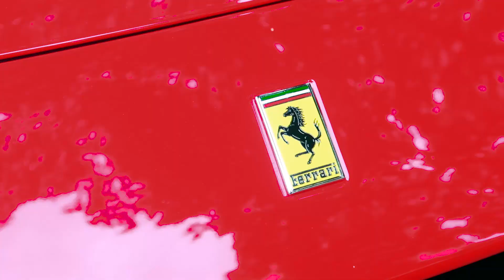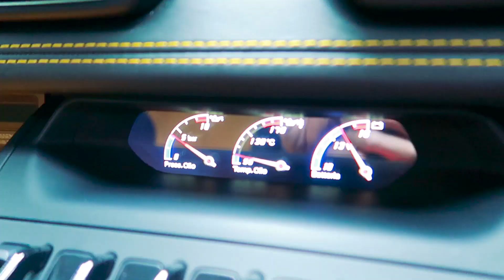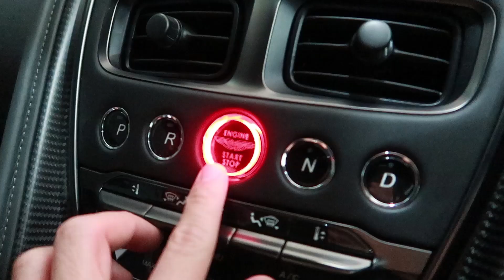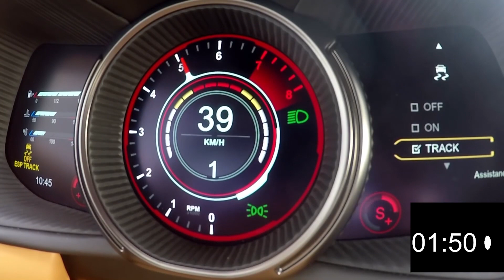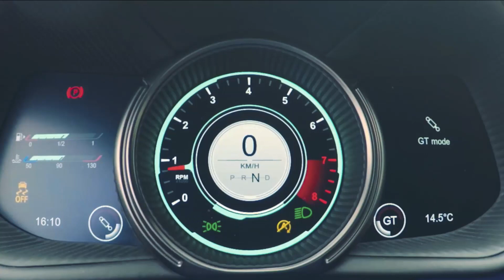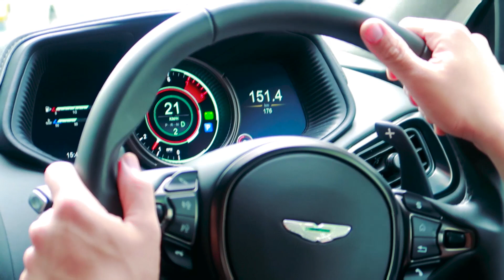พา Lamborghini ไปลอง Aston Martin DB11 (เสียงลั่นจนสะดุ้ง !!)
วันนี้ครับ รวมกับชาวแก๊งค์ไปทดสอบรถ Aston Martin DB11
ทั้งเครื่อง V8 และ V12 บอกเลยว่า มันส์พะยะค่ะ 5555

Special Thank
- Aston Martin Thailand พระราม 3

ขอบคุณทุก วิว ไลค์ แชร์ มากๆนะครับ

FB : Facebook.com/LifeofCarsBkk (ตามติดชีวิต 4 ล้อ)